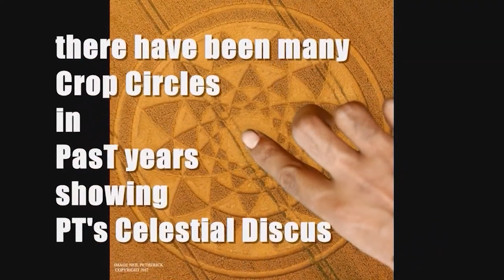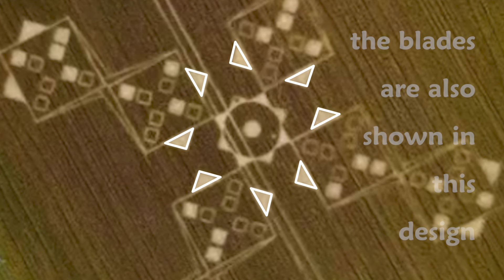Sudarshan Chakra Crop Circle appears in Italy - June 2024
crop circle pics and aerials :

CronacaQui torino